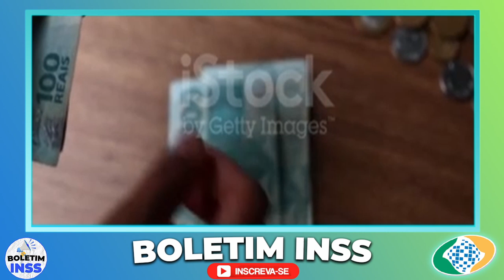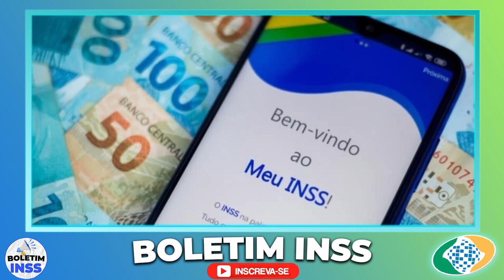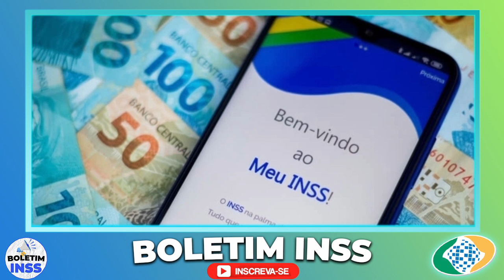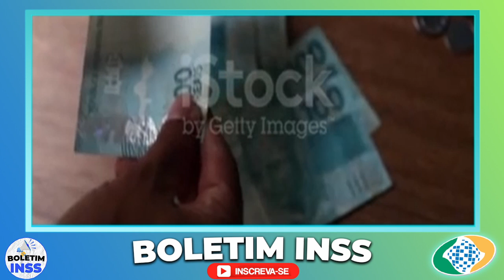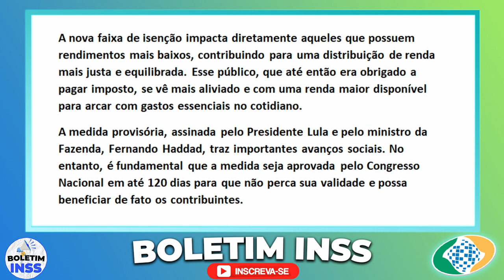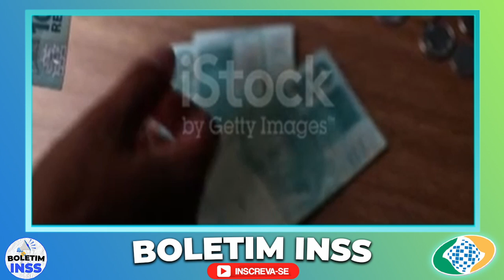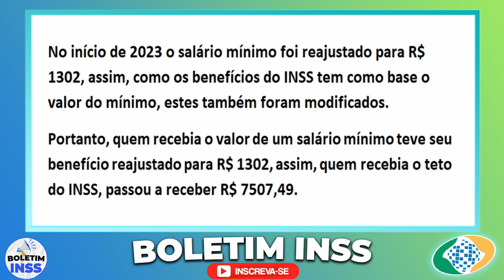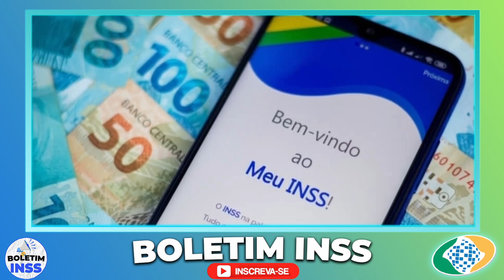INSS BOLADA Confirmada pra GRUPO DE APOSENTADOS, VEJA e ENTENDA COMO VAI FUNCIONAR